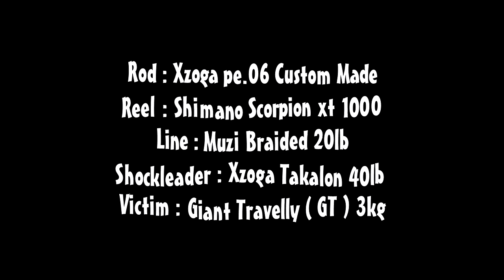Damai Fishing Village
Caster : Cupothero
Location : Damai Fishing Village,Taman Perling,
Johor Bahru.

Rod : Xzoga pe.06 Custom Made
Reel : Shimano Scorpion xt 1000
Line : Muzi Braided 20lb
Shockleader : Xzoga Takalon 40lb
Victim : Giant Travelly ( GT ) 3kg

Photo & Video by Spikebaikfariq
Edited by Ah Meng
Produced by CROME ART PRODUCTION